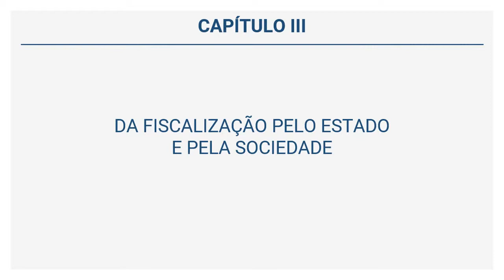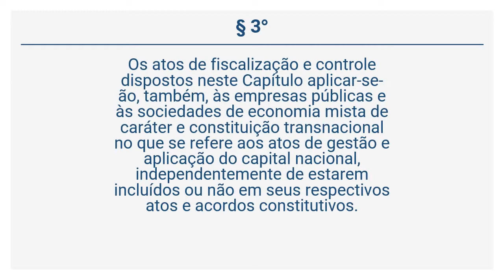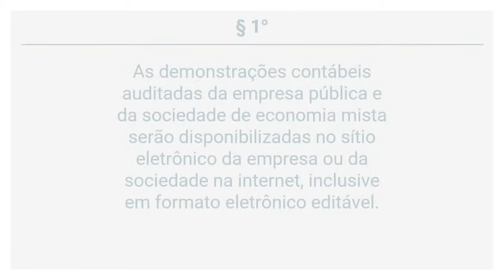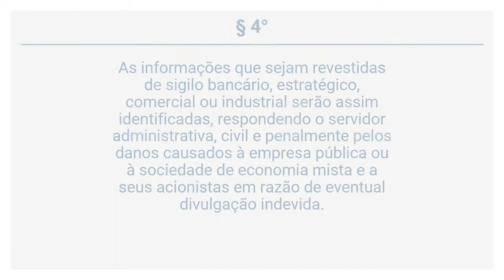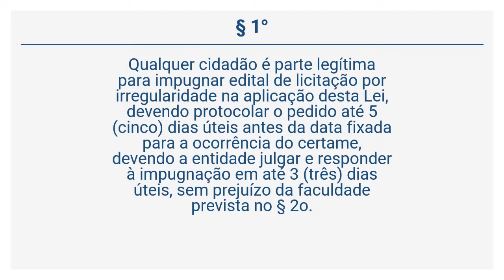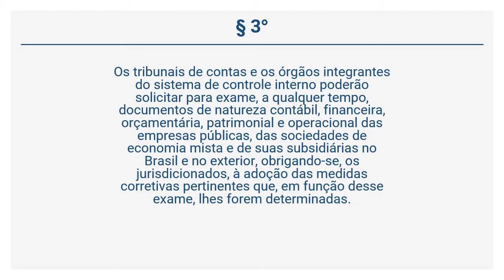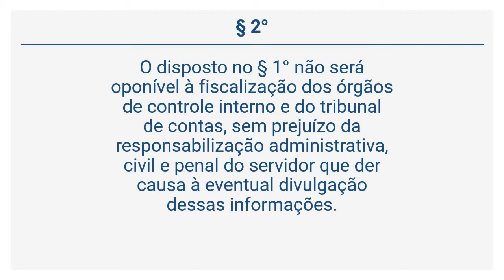Lei 13.303/16 - DA FISCALIZAÇÃO PELO ESTADO E PELA SOCIEDADE (Art. 85 a 90)